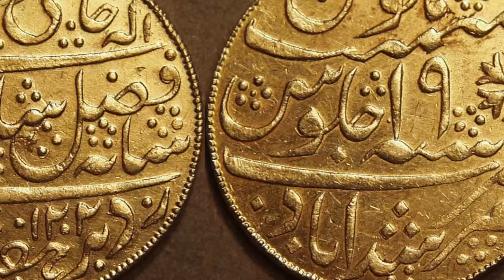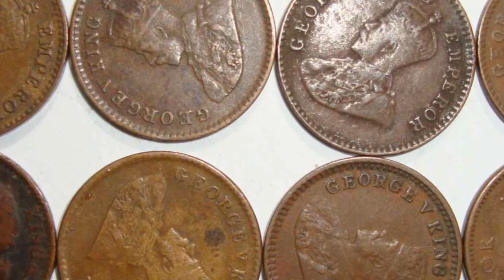Muhammad Bin Tughluq was the First Person to BAN our INDIAN Currency | Latest News | VTube Telugu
Latest News is that Muhammad Bin Tughluq was the First Person to Ban our INDIAN Currency.